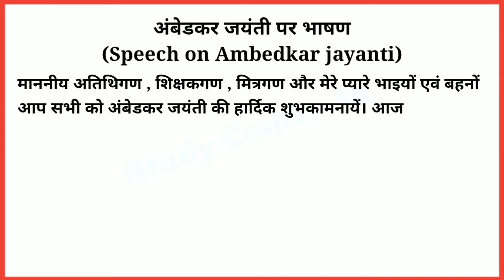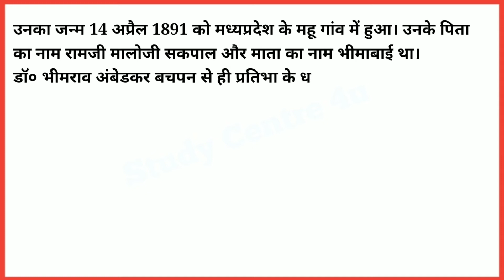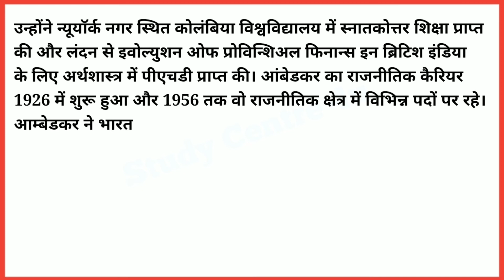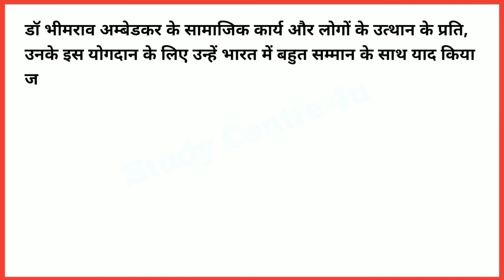Speech on Ambedkar Jayanti in Hindi || अंबेडकर जयंती पर भाषण || Ambedkar Jayanti per bhashan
Speech on Ambedkar Jayanti in Hindi || अंबेडकर जयंती पर भाषण || Ambedkar Jayanti per bhashan || 14 April || @studycentre4u